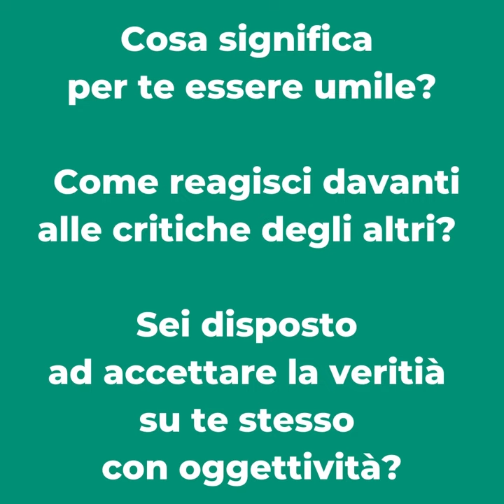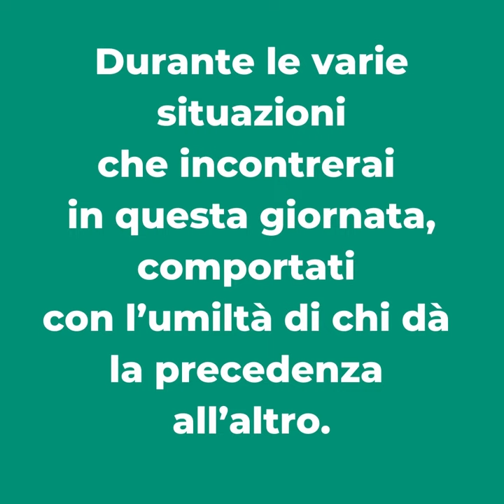Parole di Avvento 2021 ▪ Giovedì 9 dicembre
𝑺𝐆𝐢𝐨𝐯𝐞𝐝𝐢' 𝟗 𝐝𝐢𝐜𝐞𝐦𝐛𝐫𝐞 𝟐𝟎𝟐𝟏

📖 Mt 11,11-15
Non ci fu uomo più grande di Giovanni Battista

«Il Regno dei Cieli subisce violenza e i violenti se ne impadroniscono». Qual è la violenza cui fa riferimento Gesù oggi? È la misura dell’ardore con cui una persona usa violenza contro le occasioni e i pensieri di peccato per poterli vincere e impadronirsi del Paradiso.
L’umiltà di Giovanni Battista ci spinge a cercare prima di tutto il bene dell’altro, facendogli posto nella nostra vita.

▪ 𝐂𝐨𝐬𝐚 𝐬𝐢𝐠𝐧𝐢𝐟𝐢𝐜𝐚 𝐩𝐞𝐫 𝐭𝐞 𝐞𝐬𝐬𝐞𝐫𝐞 𝐮𝐦𝐢𝐥𝐞?
▪ 𝐂𝐨𝐦𝐞 𝐫𝐞𝐚𝐠𝐢𝐬𝐜𝐢 𝐝𝐚𝐯𝐚𝐧𝐭𝐢 𝐚𝐥𝐥𝐞 𝐜𝐫𝐢𝐭𝐢𝐜𝐡𝐞 𝐝𝐞𝐠𝐥𝐢 𝐚𝐥𝐭𝐫𝐢? 𝐒𝐞𝐢 𝐝𝐢𝐬𝐩𝐨𝐬𝐭𝐨 𝐚𝐝 𝐚𝐜𝐜𝐞𝐭𝐭𝐚𝐫𝐞 𝐥𝐚 𝐯𝐞𝐫𝐢𝐭𝐢𝐚' 𝐬𝐮 𝐭𝐞 𝐬𝐭𝐞𝐬𝐬𝐨 𝐜𝐨𝐧 𝐨𝐠𝐠𝐞𝐭𝐭𝐢𝐯𝐢𝐭𝐚'?
▪ 𝑫𝒖𝒓𝒂𝒏𝒕𝒆 𝒍𝒆 𝒗𝒂𝒓𝒊𝒆 𝒔𝒊𝒕𝒖𝒂𝒛𝒊𝒐𝒏𝒊 𝒄𝒉𝒆 𝒊𝒏𝒄𝒐𝒏𝒕𝒓𝒆𝒓𝒂𝒊 𝒊𝒏 𝒒𝒖𝒆𝒔𝒕𝒂 𝒈𝒊𝒐𝒓𝒏𝒂𝒕𝒂, 𝒄𝒐𝒎𝒑𝒐𝒓𝒕𝒂𝒕𝒊 𝒄𝒐𝒏 𝒍’𝒖𝒎𝒊𝒍𝒕𝒂' 𝒅𝒊 𝒄𝒉𝒊 𝒅𝒂' 𝒍𝒂 𝒑𝒓𝒆𝒄𝒆𝒅𝒆𝒏𝒛𝒂 𝒂𝒍𝒍’𝒂𝒍𝒕𝒓𝒐.